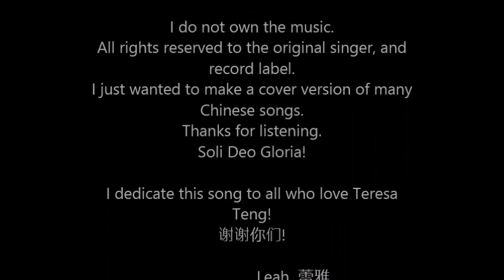我只在乎你 cover by 蕾雅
大家好！这首歌是邓丽君。请听。我是菲律宾人。我喜欢中国文化和中国人。我在菲律宾孔子学院学习汉语。谢谢！
This song was sung by Teresa Teng. It's a very sweet and romantic song. There's even a Japanese version of this. I also like the version done by Sara 刘惜君.  Lyrics and English translation below. From easywaytolearnchinese.blogspot.com
I AM NOT A PROFESSIONAL SINGER. I JUST WANT TO SING AND RECORD A LOT OF CHINESE (Mandarin and Cantonese) SONGS. IF YOU DO NOT LIKE WHAT YOU ARE HEARING, YOU ARE FREE TO LEAVE MY CHANNEL. RUDE AND HARSH COMMENTS WILL BE AUTOMATICALLY DELETED. THANK YOU!
1.
如果 沒有 遇見 你　我 將會 是 在 哪裡
如果 没有 遇见 你　我 将会 是 在 哪里
Rúguǒ méiyǒu yùjiàn nǐ 　wǒ jiānghuì shì zài nǎlǐ
If hadn’t met you    I would be at where

日子 過得 怎麼樣　人生 是否 要 珍惜
日子 过得 怎麽样　人生 是否 要 珍惜
Rìzi guòdé zěnmeyàng 　rénshēng shìfǒu yào zhēnxī
Days get by how    Life whether or not must cherish

也許 認識 某一人　過著 平凡的 日子
也许 认识 某一人　过着 平凡的 日子
Yěxǔ rènshí mǒuyìrén 　guòzhe píngfán de rìzi
Might get to know someone   living ordinary life

不 知道 會不會　也 有 愛情 甜 如 蜜
不 知道 会不会　也 有 爱情 甜 如 蜜
Bù zhīdào huìbúhuì 　yě yǒu àiqíng tián rú mì
Not know whether or not    also have romance sweet as honey

2.
任 時光 匆匆 流 去　我 只 在乎 你
任 时光 匆匆 流 去　我 只 在乎 你
Rèn shíguāng cōngcōng liú qù 　wǒ zhǐ zàihū nǐ
Let time fast pass away    I only care about you

心甘情願 感染 你的 氣息
心甘情愿 感染 你的 气息
Xīngānqíngyuàn gǎnrǎn nǐde qì xī
Willing to feel your breath

人生 幾何　能夠 得到 知己
人生 几何　能够 得到 知己
Rénshēng jǐhé 　nénggòu dédào zhījǐ
Life how long    could get soul mate

失去 生命的 力量 也 不 可惜
Shīqù shēngmìngde lìliàng yě bù kěxī
Lose life’s strength even not pity

所以 我 求求 你    別 讓 我 離開 你
所以 我 求求 你　别 让 我 离开 你
Suǒyǐ wǒ qiúqiú nǐ 　bié ràng wǒ líkāi nǐ
So I beg you    don’t let me leave you

除了 你 我 不能 感到 一絲絲 情意
除了 你 我 不能 感到 一丝丝 情意
Chúle nǐ wǒ bùnéng gǎndào yìsīsī qíngyì
Except you I cannot feel a bit affection

3.
如果 有 那麼 一 天　你 說 即將要 離去
如果 有 那麽 一 天　你 说 即将要 离去
Rúguǒ yǒu nàme yì tiān 　nǐ shuō jíjiāngyào líqù
If there’s that one day    you say you are about to leave

我 会 迷失 我自己　走 入 无边 人海 里
我 會 迷失 我自己　走 入 無邊 人海 裡
Wǒ huì míshī wǒzìjǐ 　zǒurù wúbiān rénhǎi lǐ
I will lose myself    walk into not bordered multitude inside

不 要 什麼 諾言　只 要 天天 在一起
不 要 什麽 诺言　只 要 天天 在一起
Bú yào shéme nuòyán 　zhǐ yào tiāntiān zàiyìqǐ
Not want any promise    only want everyday together

我 不能 只 依靠　片片 回憶 活下去
我 不能 只 依靠　片片 回忆 活下去
Wǒ bùnéng zhǐ yīkào 　piànpiàn huíyì huóxiàqù
I cannot only rely on     slices of memory to survive